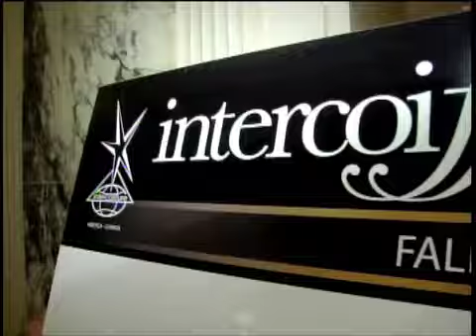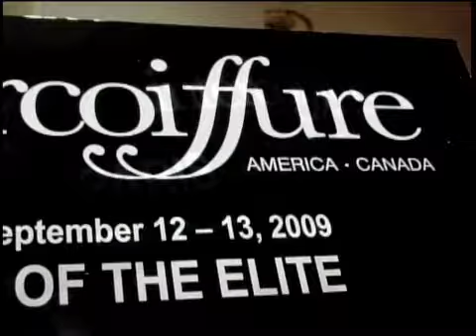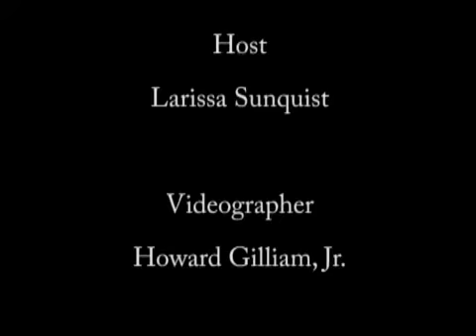V-SN TV presents: Perry Monge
This new series called Visionaries provides One on One interviews with the pioneers who helped shape our industry.